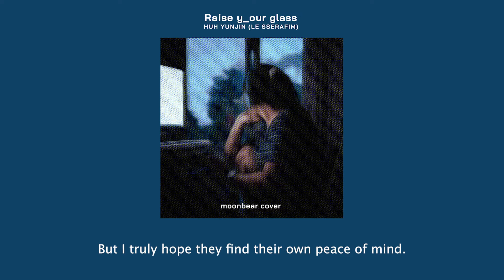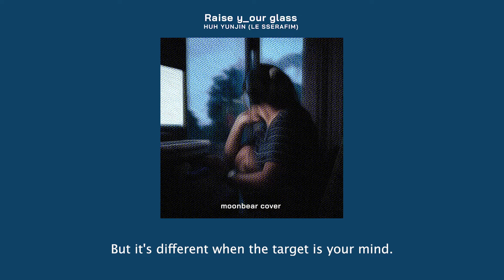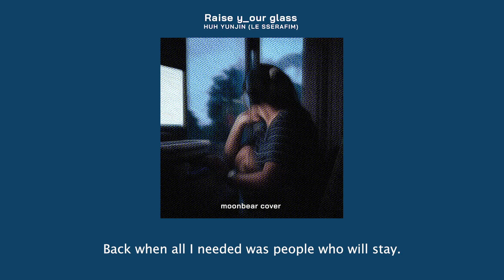Raise y our glass LE SSERAFIM Huh Yunjin Moonbear cover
LE SSERAFIM - Huh Yunjin's original song called "Raise Y_our Glass"
Covered by Moonbear Story

Instrumental guitar track by Ismail Bergitar
youtu.be/TL9Hw55BNzg